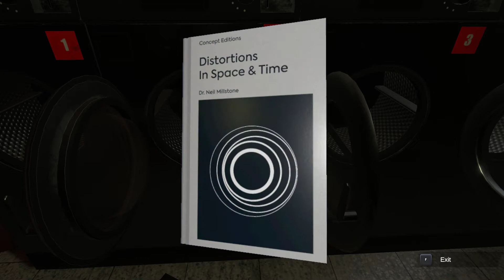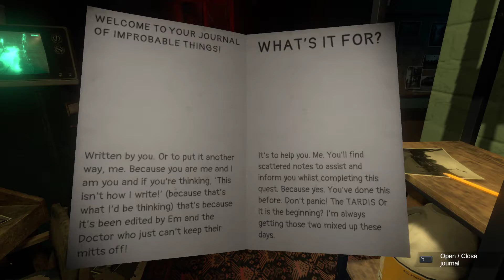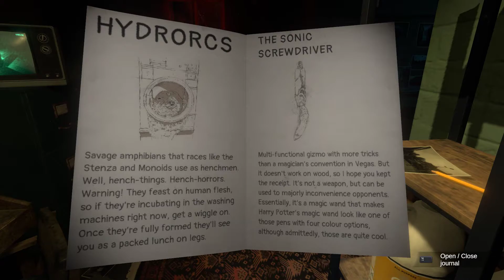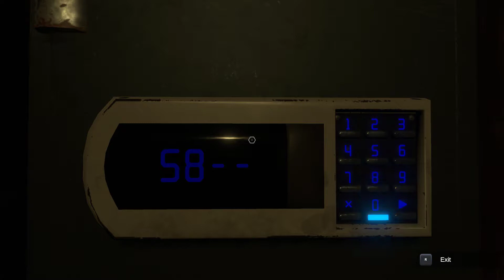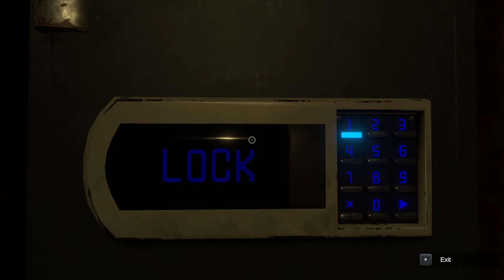Doctor Who The Edge of Reality Gameplay #1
Doctor Who The Edge of Reality Gameplay